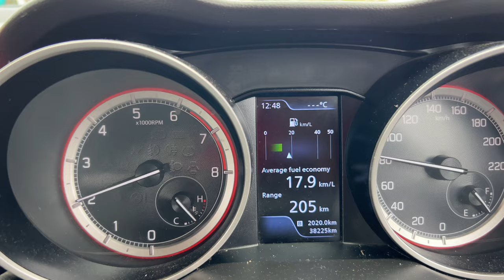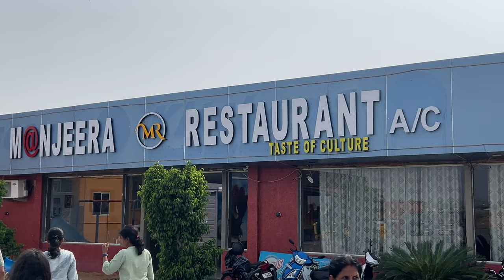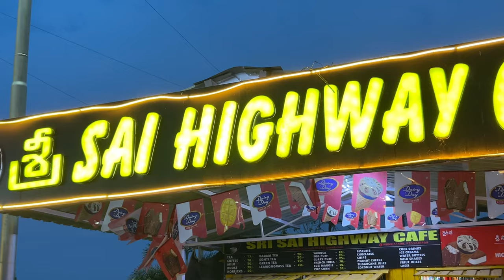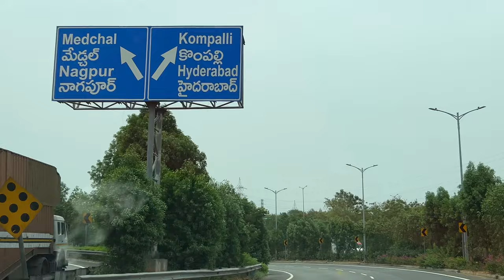Bengaluru To Hyderabad Day-9 | మా 9 రోజుల ప్రయాణం ముగిసింది 😎 | Telugu Vlog